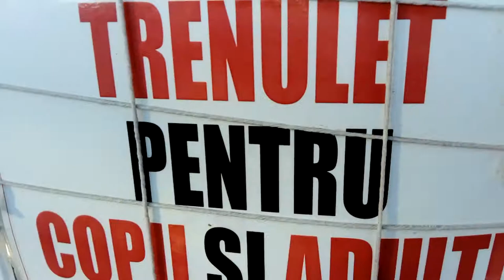PARK TODAY trains for childrens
Trenuleț pentru copii
Teo și Darius în parc